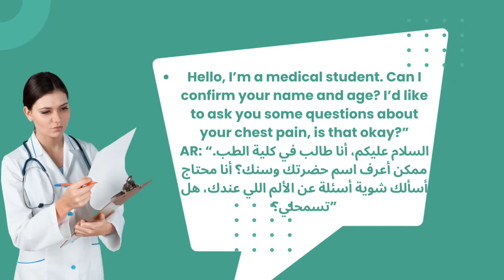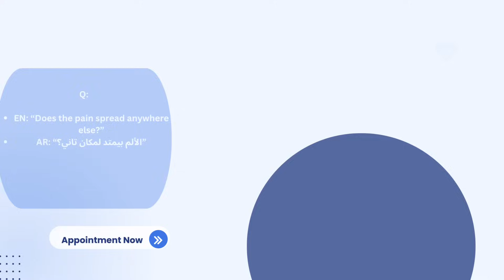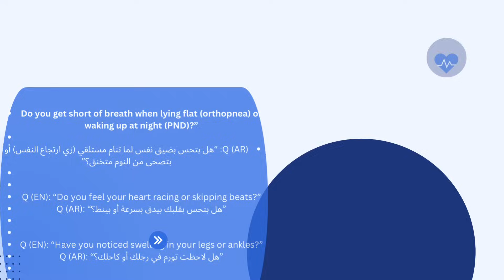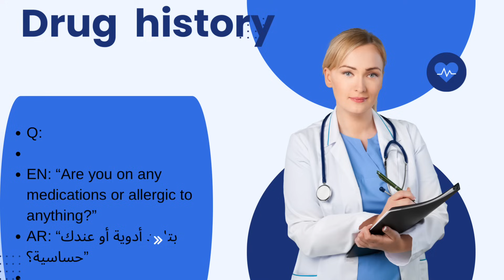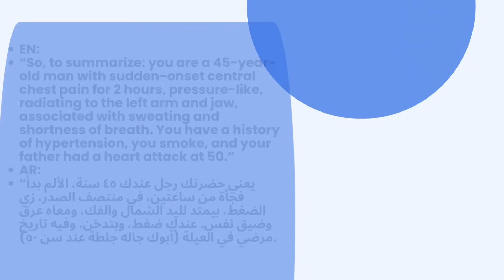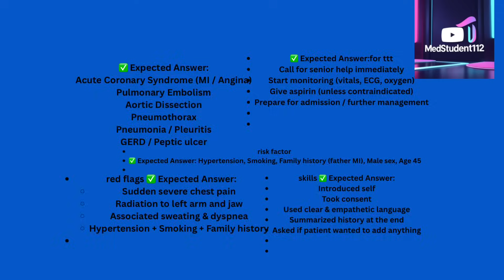OSCE Training | History Taking for Chest Pain (Bilingual Arabic & English)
In this video, we practice an OSCE history taking scenario for a patient with chest pain.
The script is presented bilingually (Arabic + English), so you can pause, practice, and learn how to structure your history step by step.

✅ What you’ll learn in this video:
 • How to introduce yourself and take consent
 • Using SOCRATES for chest pain history
 • Asking about risk factors, past medical history, medications, and family history
 • Important CVS & RS associated symptoms
 • How to review & close the history properly
 • Common examiner questions and expected answers

This video is perfect for medical students, interns, and OSCE preparation.